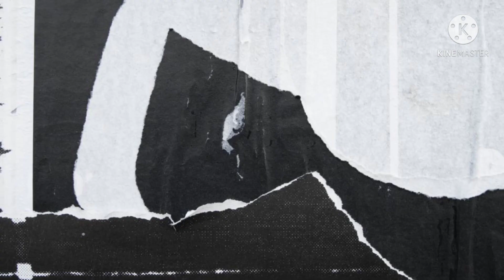TRAILER BUKU HARIAN SEORANG ISTRI MALAM INI, 10 APRIL 2021 || EPISODE 131 - 132